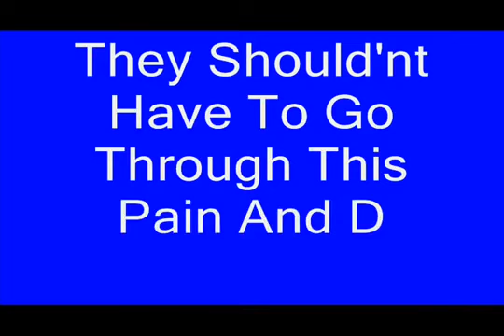Tribute To Horse Slaughter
We All Know Horses Are Amazing. So Why Do People Send Them To Slaughter Houses? This Video Is To Show You What Goes On Inside Slaughter Houses And Why It Is Wrong.

**No Music Or Video belongs To Me And I Am In No Way Making A Profit From It**